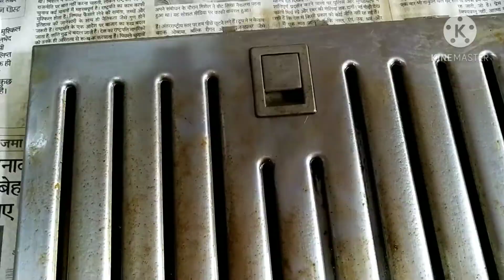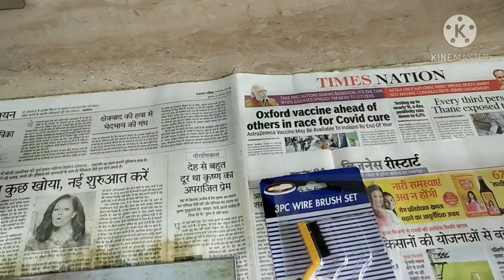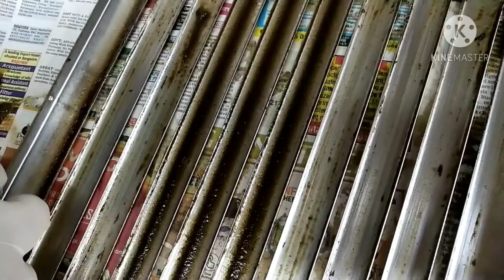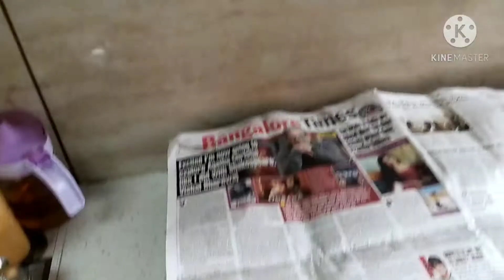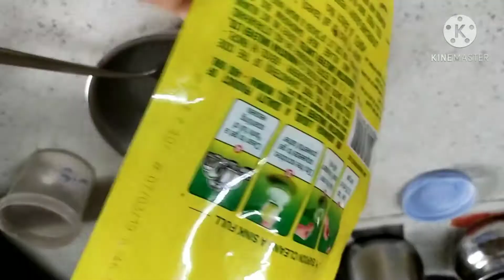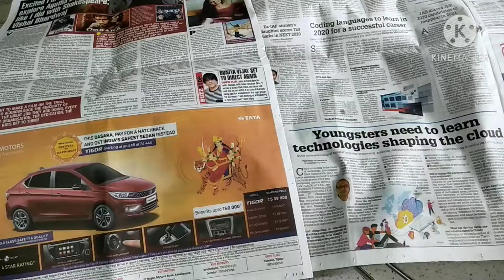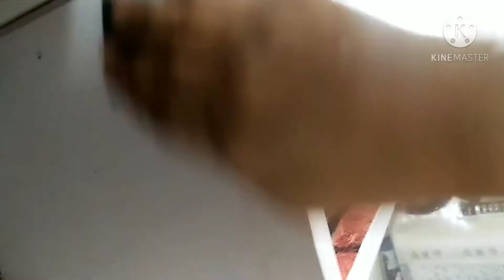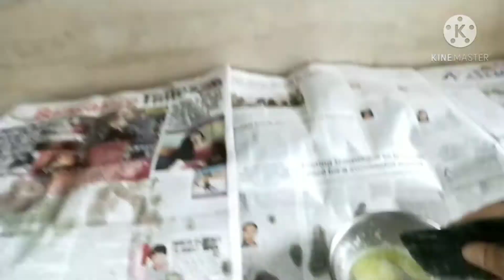Simple 4-step me kitchen chimney ko clean kare l Magic solution for oil stain l Diwali cleaning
Hello Friends,

Here is link for the product-

1.  Avance oil stain remover

Hope u all loved this video..🙏

Thanks
Shalini🙂